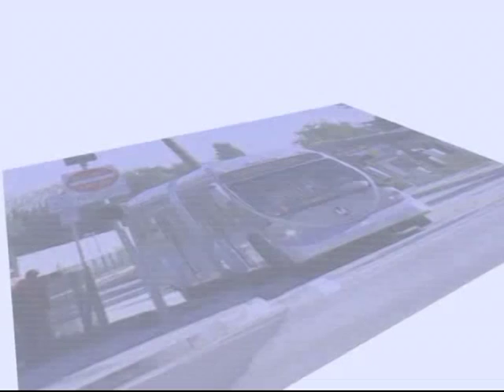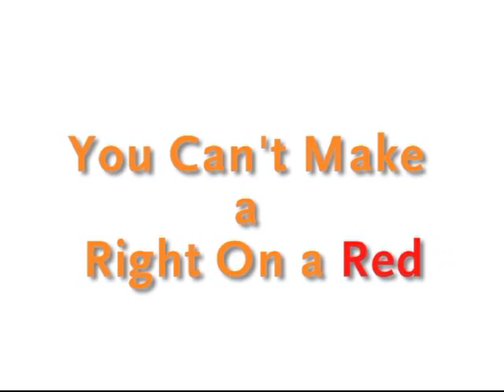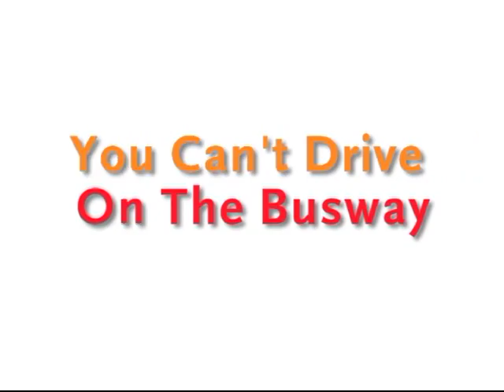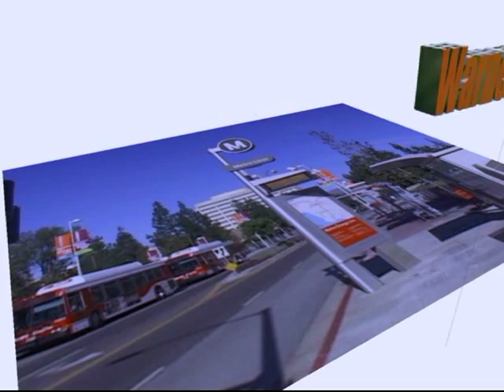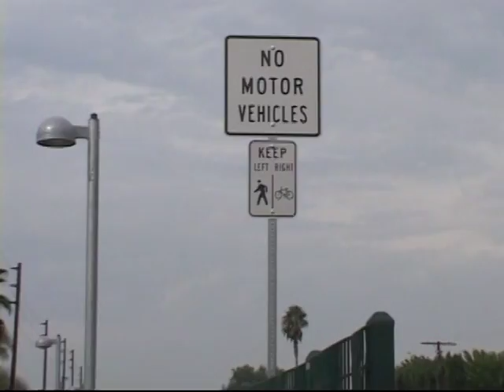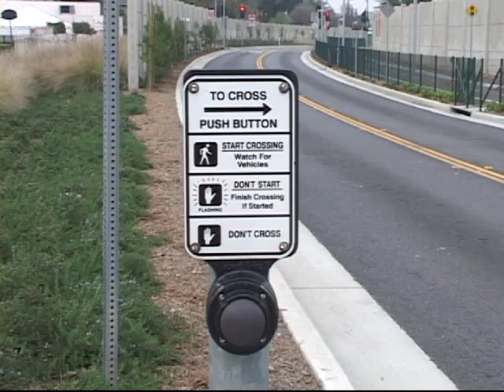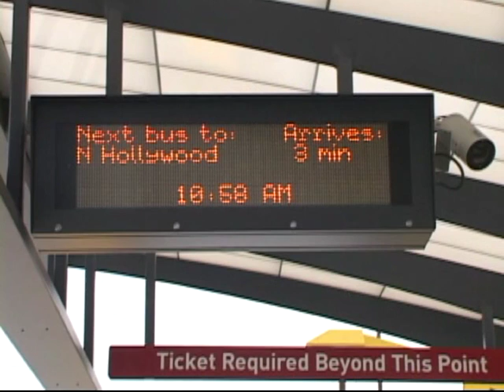LACMTA - 2012 - "Los Angeles Línea Naranja del Metro"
Video se centra en la Línea Naranja de Metro. Hay muchas estaciones de la línea naranja en áreas muy poblados con intersecciones muy transitadas. Favor de tener cuidado siempre. También habla del carril de bicicleta que existe por más de 14 millas. Hay portabicicletas en cada parada de autobús.

 Consejos de Seguridad (Español)

2012